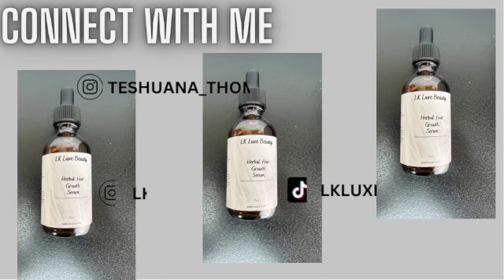Surviving Preeclampsia And Hellp Syndrome| Londons Birth Story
Giving birth at 34 weeks due to having severe preeclampsia and hellp syndrome. Telling our birth story and sharing signs and symptoms to look for.